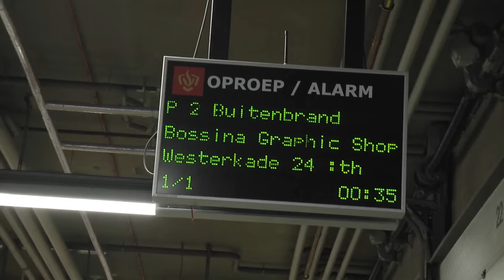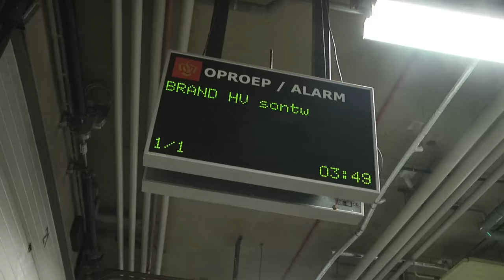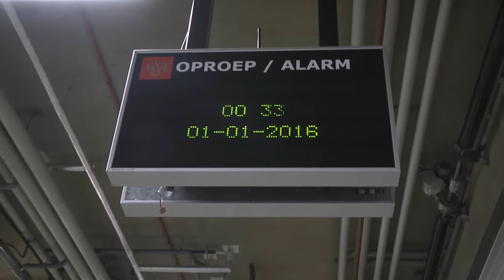Oudjaarsnachtrepo 2015 op 2016 Sontweg Groningen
met de brandweer mee 2015, oudjaarsnacht  martin Nuver